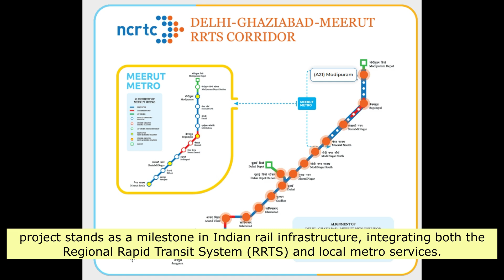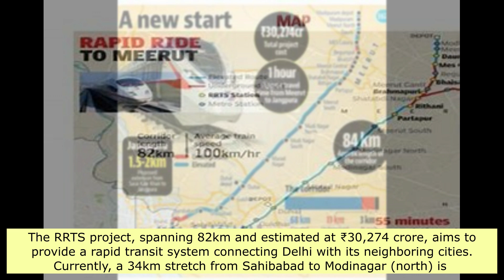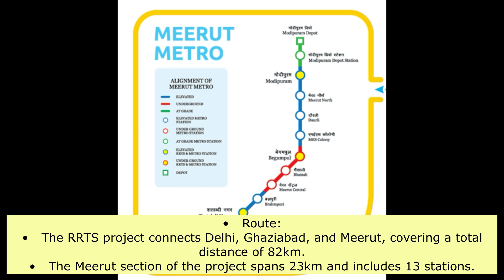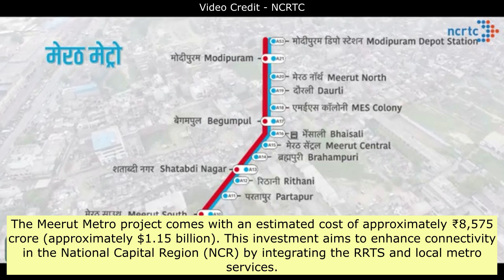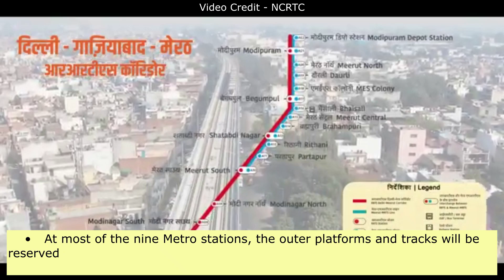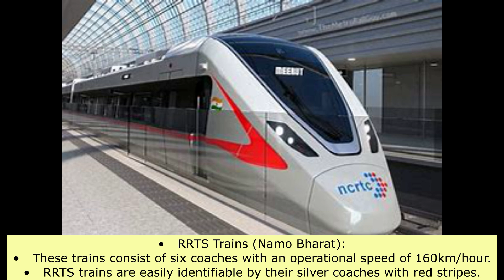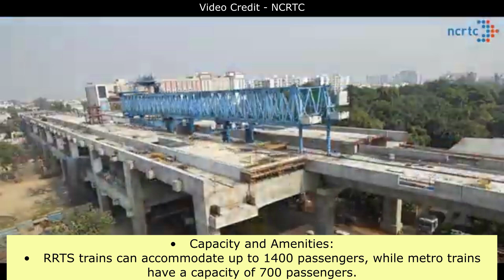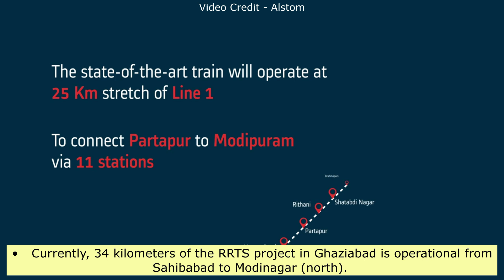1 INFRASTRUCTURE – 2 SERVICES | SEAMLESS RUN FOR DELHI MEERUT RRTS & MEERUT METRO TRAINS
1 INFRASTRUCTURE – 2 SERVICES | SEAMLESS RUN FOR DELHI MEERUT RRTS & MEERUT METRO TRAINS